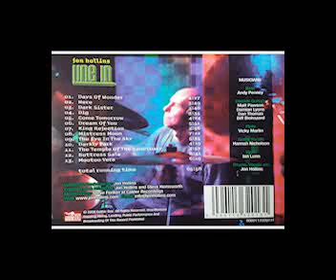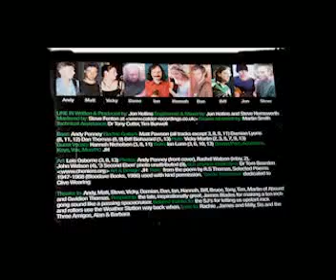Jon Hollins - The Temple Of The Sanctuary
Track 11 from Jon Hollins - Line In (2008)

THE TEMPLE OF THE SANCTUARY
(words and music Jon Hollins)

VERSE
'Sanctuary,' said the man at the door,
'Sanctuary, but you can't come in.'
I said 'Sorry pal, I'm on the wrong floor
I don't need your sanctuary, got mine within.'

CHORUS
And he said 'Hey, hey you seem a qualified guy
You'll go far and wide and that's no lie
If you join us in our Temple of The Sanctuary.'

VERSE
'No thanks,' I said 'I know that one of the secrets
Of the Temple is that the universe is a
Negentropic, ordered thing
Nature does not leap, all is life
Look at Tesla, look at Rife
Look at all the teachers who cannot speak
Silenced by the shadows of deceit

CHORUS
I said 'I know of broken symmetry,
The dipole constellation.
I don't need your sanctuary oh no
Your Temple selling sanctuary

VERSE
He put a gun against my head and said
'You will not follow, you will not be lead
You are a danger to us and your kin
You'd better move and step right on in
Step right on in.'

'No thanks,' I said and walked away backwards so he
Couldn't shoot me in the back
But I kind of bowed and scraped and pleaded
Just to distract him

PRE-CHORUS
And then I ran like the wind
Ducking and weaving past the moneylenders
And the bureaucrats
Past security and the technocrats
And I made it to the Temple gates
And I breathed a sigh and found my mates
Drinking beer

CHORUS
How clear outside
The Temple selling sanctuary